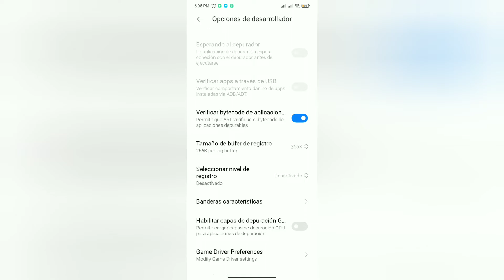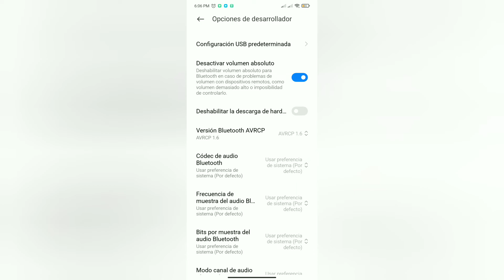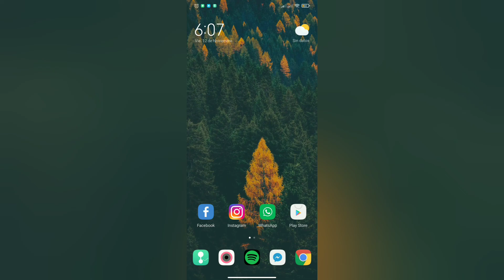Cómo Quitar el limitador de audio Bluetooth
Hoy en este video te enseñaré a cómo quitar  la función de limitador de audio Bluetooth

SI GUSTAS APOYAR AL CANAL CON ALGUNO DE LOS PRODUCTOS QUE NECSITO AQUI TE DEJO LA  WISHLIST DE AMAZON

Aquí les dejo mi Twich por si me quieren apoyar

Twitter oficial

Si te gusto el vídeo no te olvides de comentar suscribirte  y activar la campanita de notificaciones para que no te pierdas ningún vídeo espero y me puedas apoyar con algún producto de los que necesito  tampoco te olvides de si me apoyas agregar alguna nota para poderte agradecer